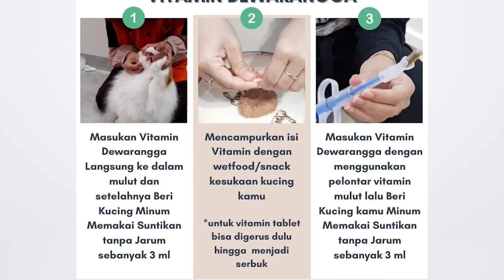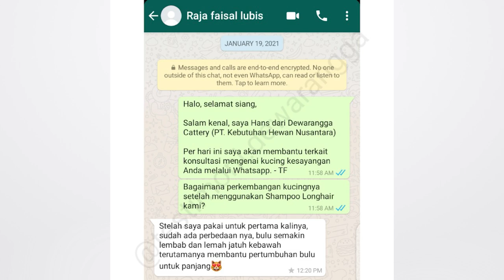Solusi AMPUH GONDRONGIN Bulu Kucing Kamu dari Luar & Dalam, DIJAMIN GONDRONG dalam 2 Minggu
konsul gratis dengan tim dokter hewan di WA: 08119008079